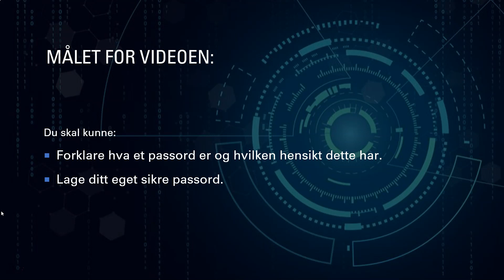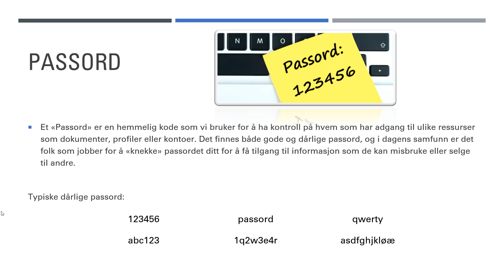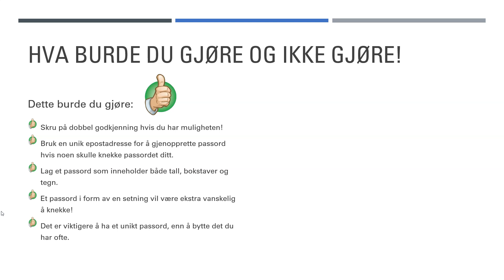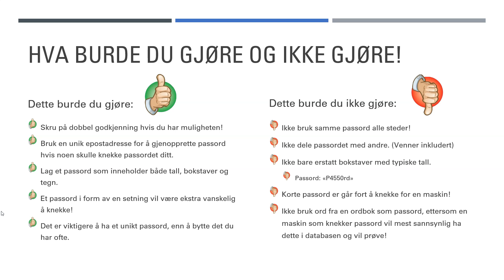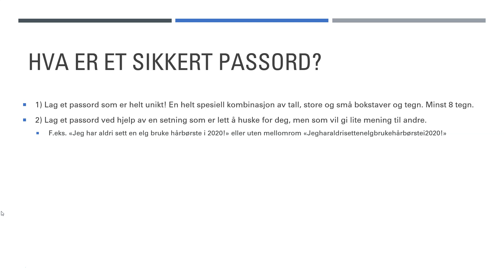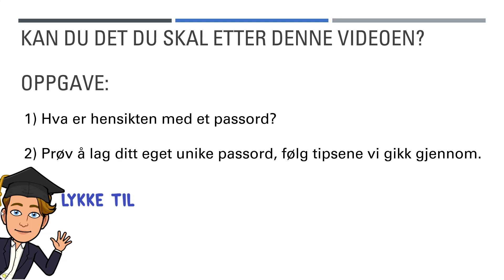4. Nettvett - Passord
I denne videoen går vi gjennom hva et passord er og hva du burde tenke på når du skal opprette et sikkert passord.